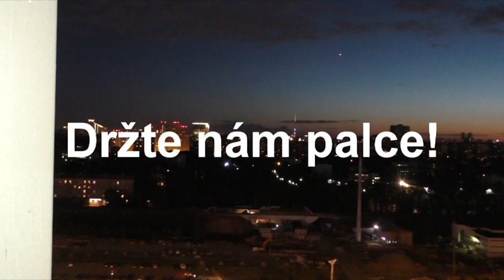Mufuza Moskva 2015 Otvorenie 2